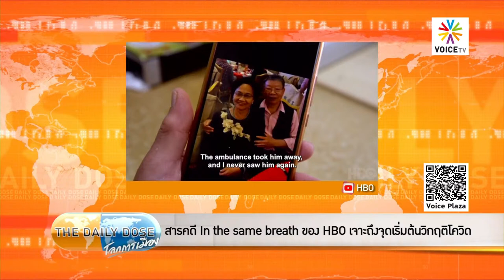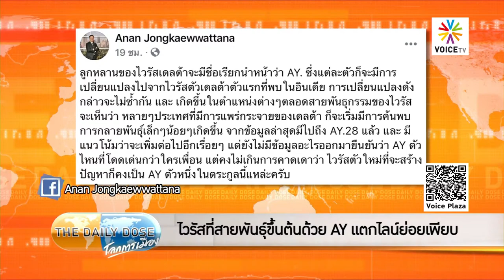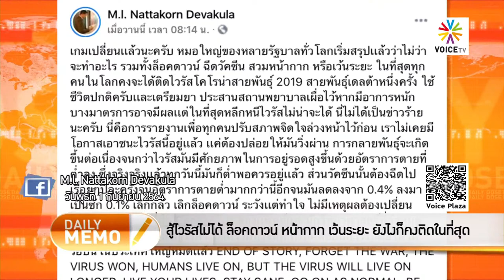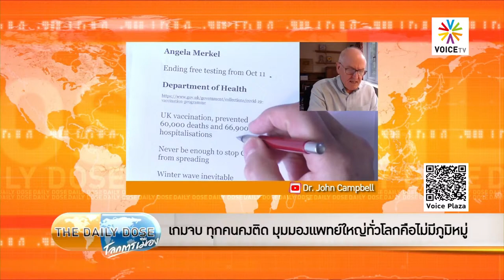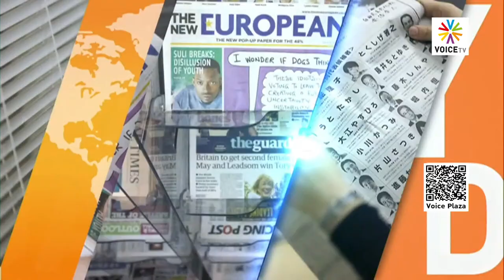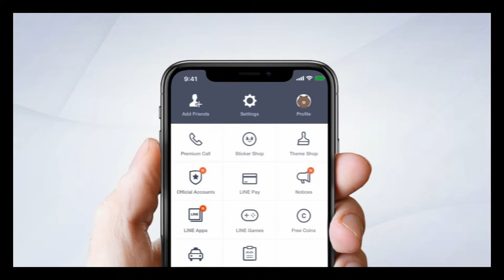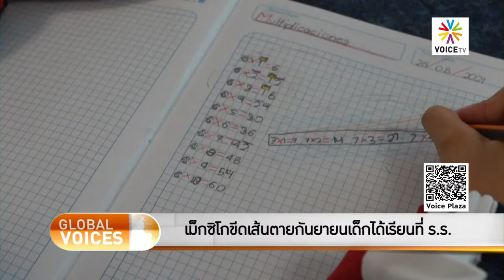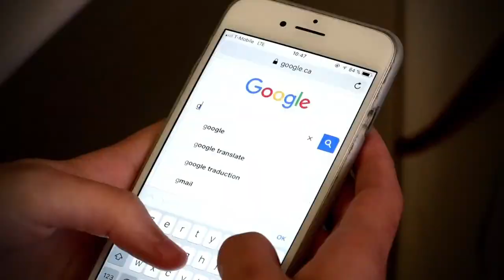The Daily Dose(2ก.ย.64) เกมจบ ทุกคนคงติด มุมมองแพทย์ใหญ่ทั่วโลกคือไม่มีภูมิหมู่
TheDailyDose ประจำวันที่ 2 กันยายน 2564
- สารคดี In the same breath ของ HBO เจาะถึงจุดเริ่มต้นวิกฤติโควิด
- หวัดธรรมดาที่เป็นโคโรน่ามี 229E/NL63/OC43/HKU1
- ติดเชื้อโดยธรรมชาติสร้างภูมิคุ้มกันรอบด้านด้วยโปรตีน 28 อย่าง
- มาถึงจุดที่เข็มสามอาจไม่จำเป็น เพราะให้ติดโดยธรรมชาติภูมิโดดกว่า
- เข้าใจจุดเริ่มต้นของการกลายพันธุ์ที่นำมาสู่สายพันธุ์เดลต้านี้
- สู้ไวรัสไม่ได้ ล็อกดาวน์ หน้ากาก เว้นระยะ ยังไงก็คงติดในที่สุด
- วัคซีนต้องฉีดไปเรื่อยๆ ทุกปี ไวรัสจะกลายพันธุ์ต่อเนื่อง จนนิ่งยั่งยืน
- เม็กซิโกขีดเส้นตายกันยายนเด็กได้เรียนที่ ร.ร.
- โรงเรียนระดับประถมควรให้ไป On-Site ได้แล้ว ยังไงก็ไม่มีวัคซีน
- รู้ไว้เพื่อคลายกังวล สายพันธุ์ต่างๆ นานาปกติ ไม่ต้องวิตก
- ไวรัสที่สายพันธุ์ขึ้นต้านด้วย AY แตกไลน์ย่อยเพียบ
- สักวันชาวอัฟกันจะลุกฮือขึ้นสู้กับตาลีบัน อาจจะเริ่มต้นแล้ว
- Ayaan Hirsi Ali ปฏิเสธที่จะไม่วิพากย์วิจารณ์ศาสนาตนเอง